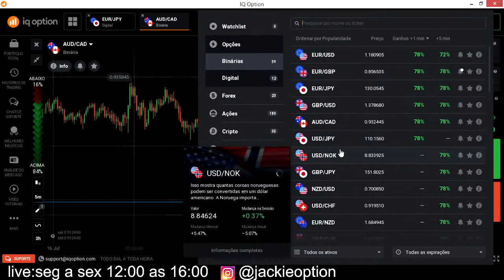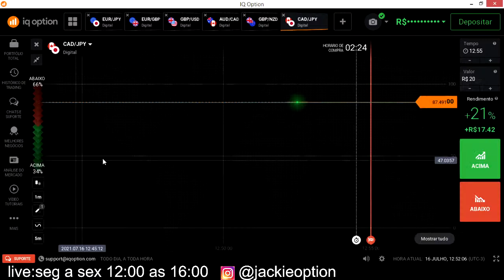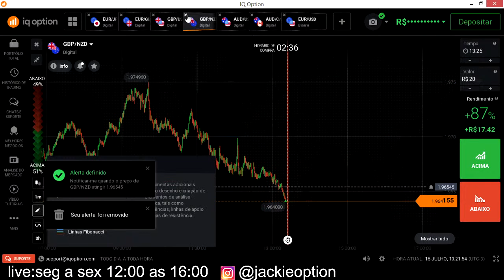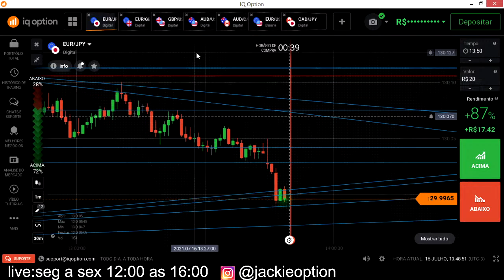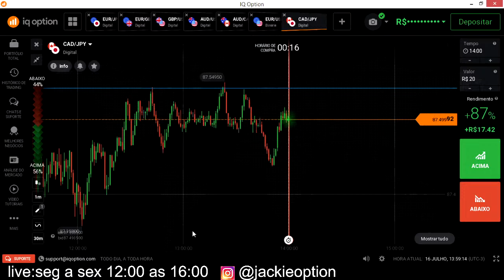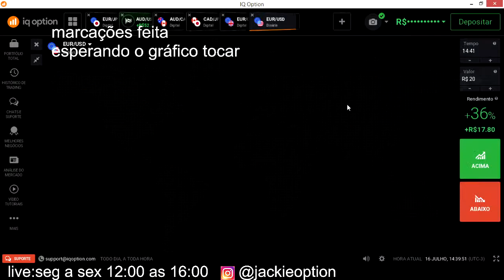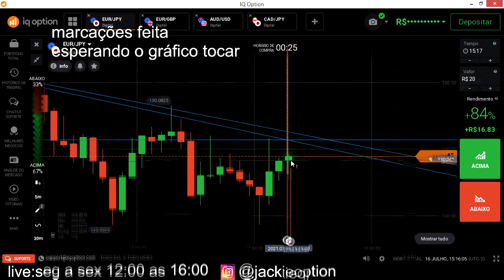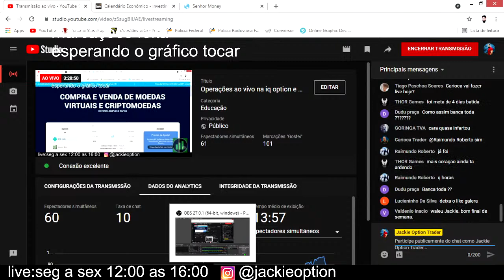Operações ao vivo na iq option e analizando os graficos. Opções binarias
Analizando os graficos na corretora de opções binarias iq option e fazendo entradas utilizando as estratégia do price action